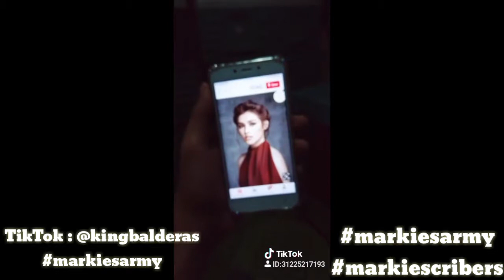TikTok Compilation of Mark Balderas